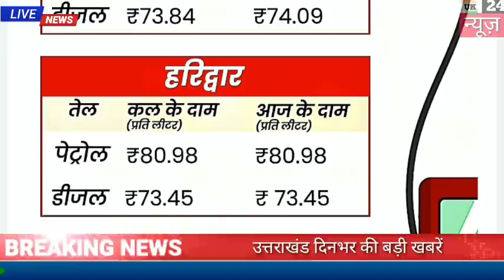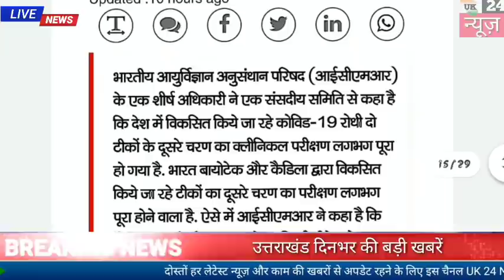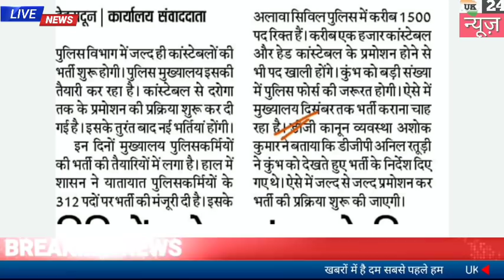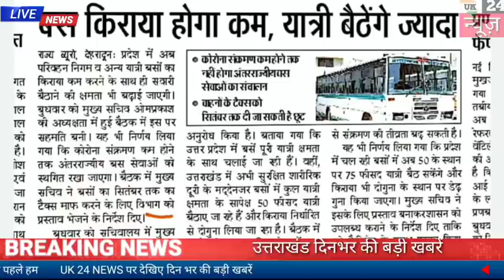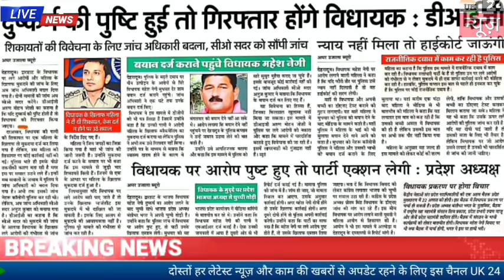20अगस्त उत्तराखंड समाचार, पेट्रोल- डीजल के दाम, नई भर्ती ,भारी बारिश नए नियम बस स्कूल कॉलेज को लेकर